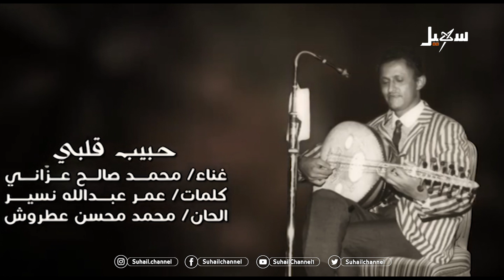عمر نسير .. شاعر الوجدان والبركان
تقرير : حسن الفقيه

 قناة_سهيل# ‪